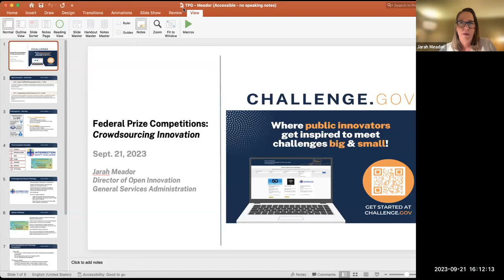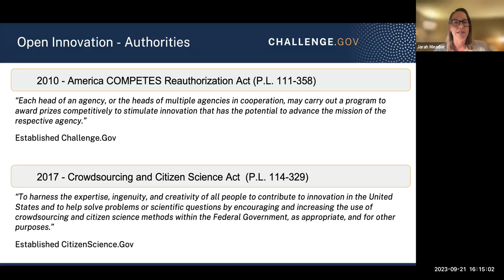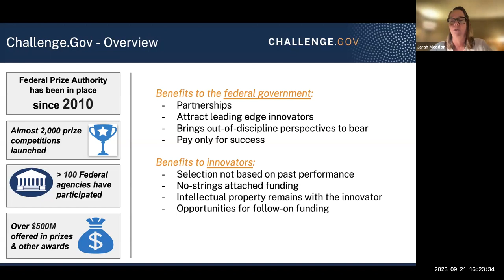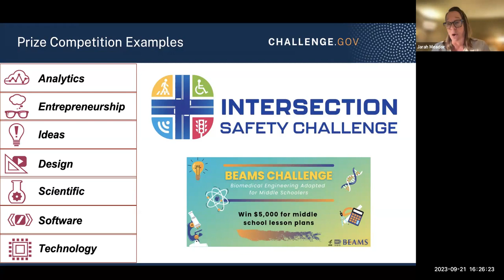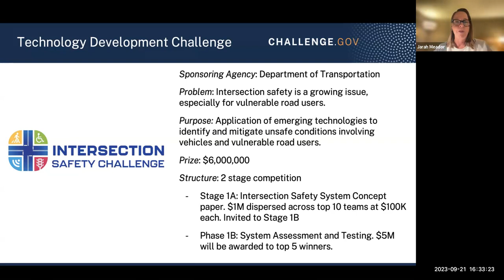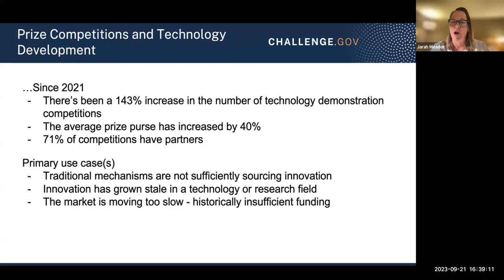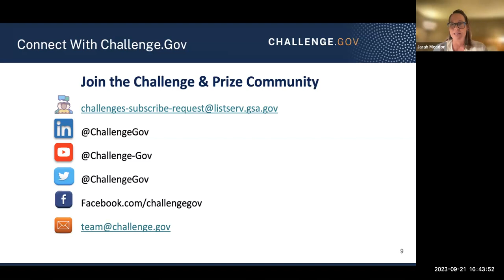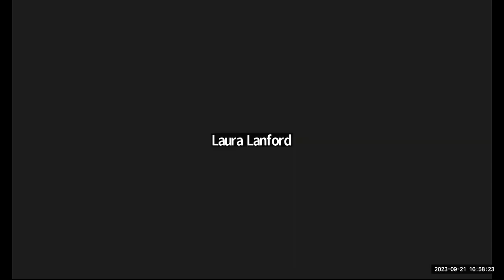TPG Demo Day with Jarah Meador | Federal Prize Competitions: Crowdsourcing Innovation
🎮 Did you know that the Library of Congress has a Video Game Challenge? 🏆 Federal prize competitions offer an innovative twist on traditional methods of government procurement. These competitions allow regular people and businesses to pitch solutions that aim to solve critical issues. Since 2010, the U.S. government has run over 1,200 prize competitions - engaging public solvers ranging from students and hobbyists to small business owners and academic researchers.

Our Demo Day guest, Jarah Meador, has been working for years to help the government run successful competitions that spur innovation. She leads the crowdsourcing, citizen science, and prize competition open innovation portfolio at GSA that includes Challenge.Gov and CitizenScience.gov. Jarah will share her insights about the benefits of federal prize competitions and the need for scaling this model in government so that the best ideas can be put to work to solve today’s most pressing challenges.

Technologists for the Public Good (TPG) Demo Days is a recurring series to highlight the work of our members and others in the civic tech community. This session contains fascinating insights and real-world advice for civic practitioners of all backgrounds and disciplines!